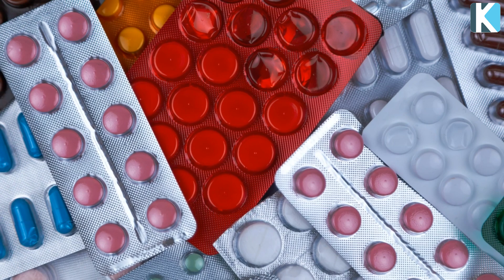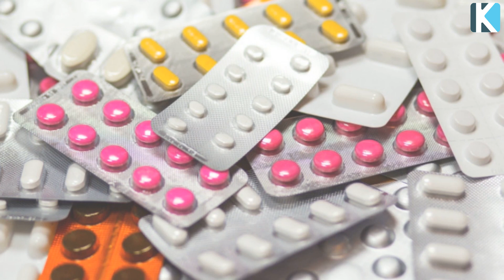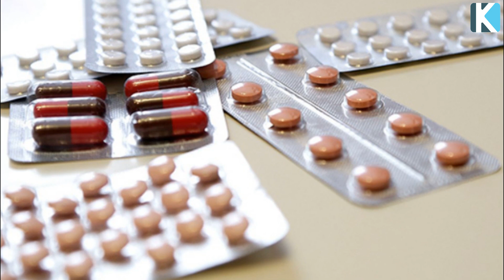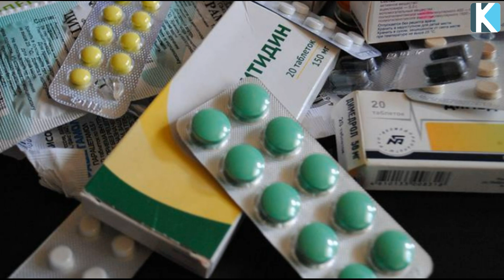Балаға Дәрінің 4/1 бөлігін ЕШҚАШАН БЕРМЕҢІЗДЕР, Керек арнасы